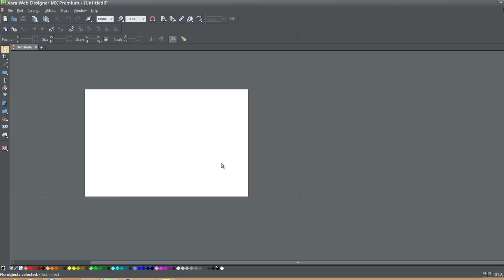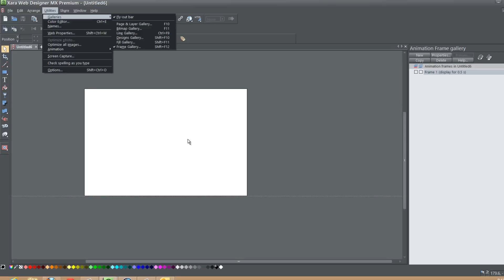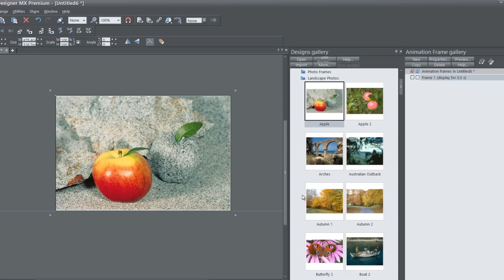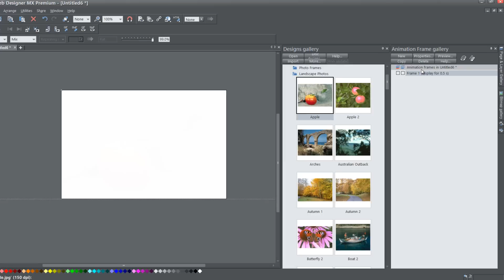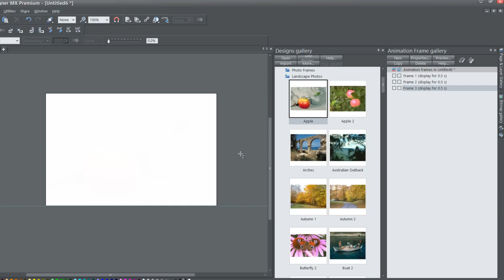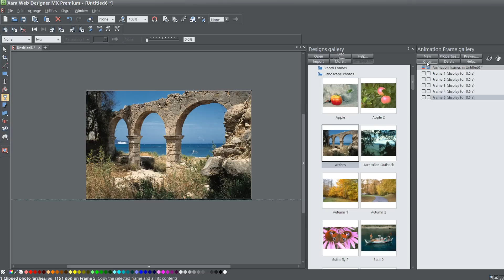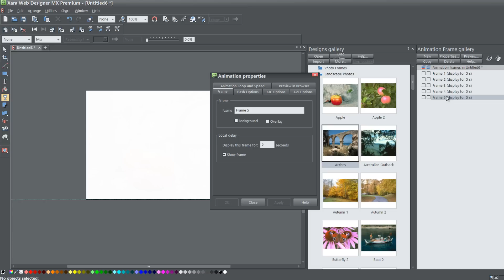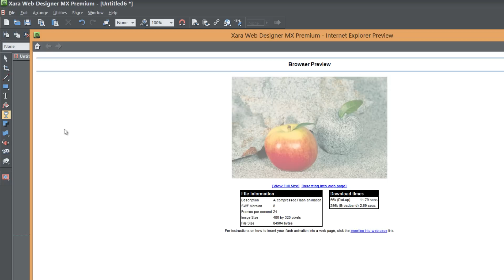Web Designer Tutorials for Xara Web Designer MX 8 Tutorials - Animation Photo Slide Show Lesson 88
Web Designer Tutorials for Xara Web Designer 8 MX Premium - This web design tutorial will walk you through the process of creating a hand-built photo slide show with no control bars. In other words the images will automatically transition from each image with no user interaction required. This animation photo slide show also explain the importance of using names to animate each object. If you need assistance using Xara Web Designer let us know and we will do our best to create web design tutorials to help you. Be sure to view some of our other web design tutorials on our web design channel for HTML web design because that will help you add some extra functionality to Xara Web Designer.

Feedback is really important to us please leave us a comment on how effective our web design tutorial are. In fact we read through every comment left on our web design tutorials. If you notice any issues while watching our web design tutorial please let us know so we can fix it.

Artist of the track: Techsmith
Name of track: Acoustic Cadence